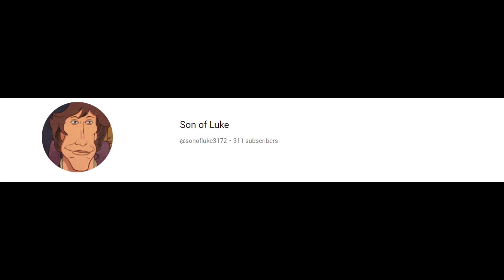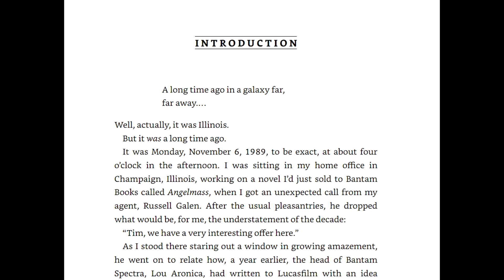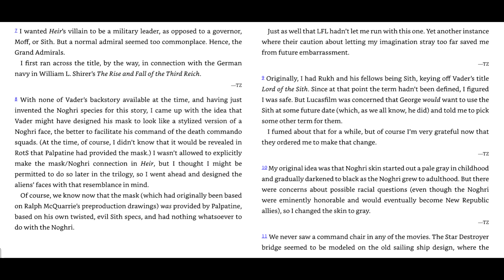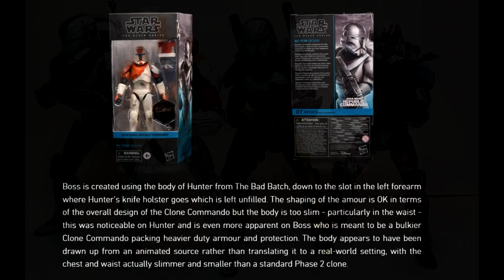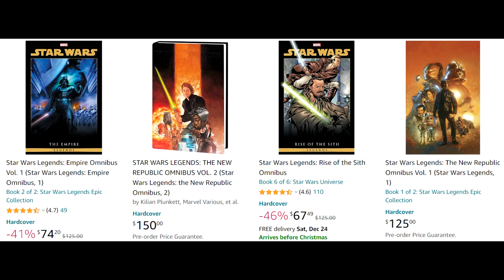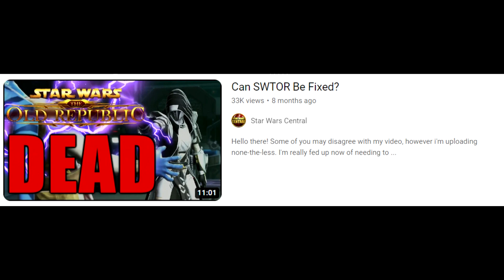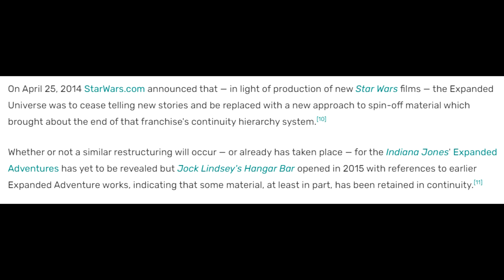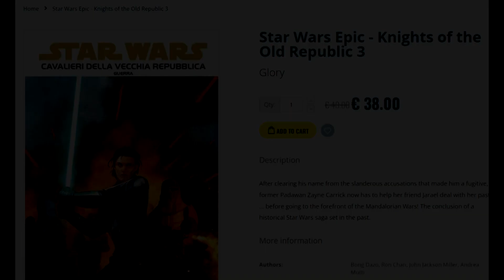10 MORE Things I Want to See from Lucasfilm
All I want for Christmas are these ten things that Lucasfilm can do to improve the state of their company.

00:00 Introduction
1:02 Keep Reprinting Legends Rereleases
2:28 Make Essential Collections ESSENTIAL
4:42 More EU Figures and Merchandise
6:19 Better Quality Figures from Hasbro
8:06 Higher Page Count to Omnibuses
9:48 Legends Disney Plus Show
10:56 Make SWTOR Great Again
12:11 Respect Indiana Jones EU
13:33 More Recognition Online
14:30 More International Releases